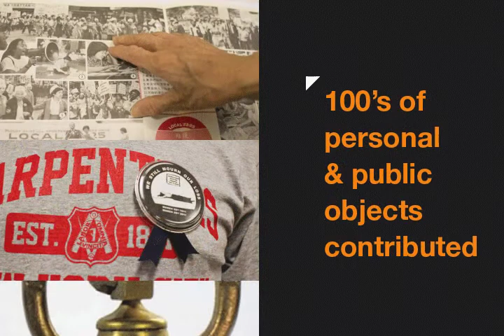Triangle Fire Open Museum 2012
The Triangle Fire Open Museum is the tangible incarnation of the online Triangle Fire Open Archive, which explores the personal, political and historical legacy of the Triangle Fire through community-contributed objects. The Open Museum shows real and replica objects from the Open Archive in locations across the city that critically connect to issues of immigrant, women's and labor rights. The museum is being launched at the NYU Open House from March 20-March 25, and will then make its way out into the city to its initial eight host sites.